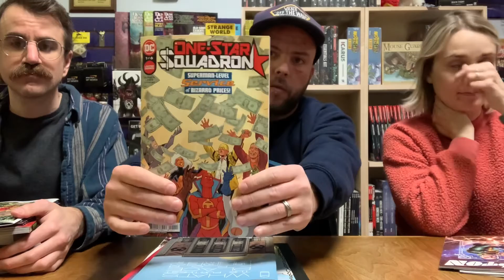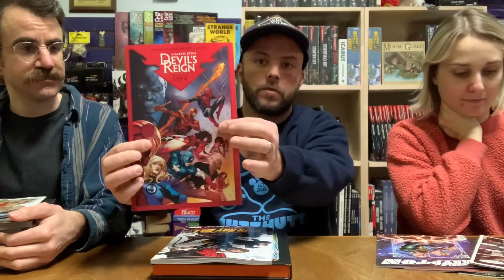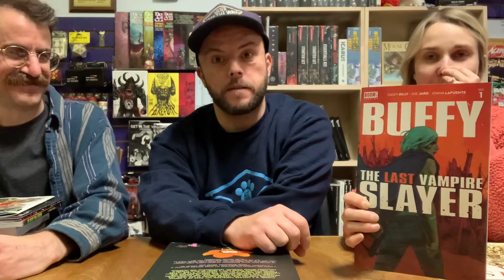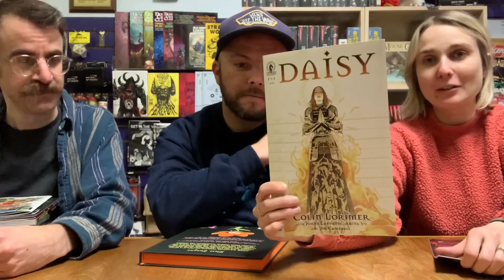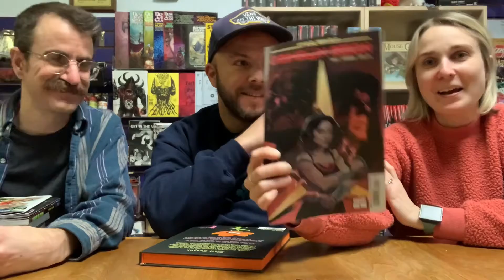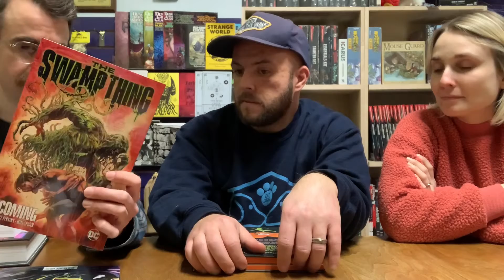New Comic Minute 12-8-21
It’s the Superscript New Comic Minute for the week of 12/8/21!